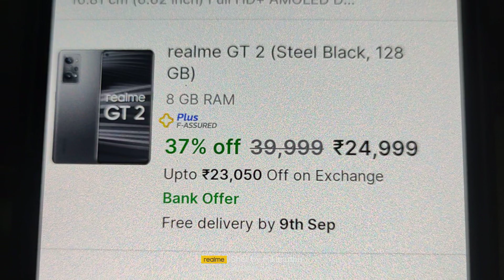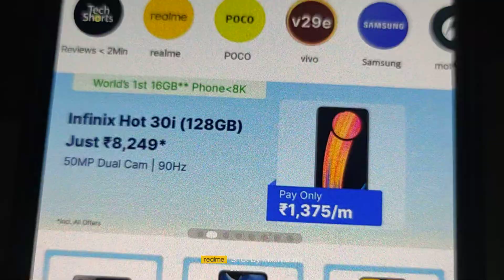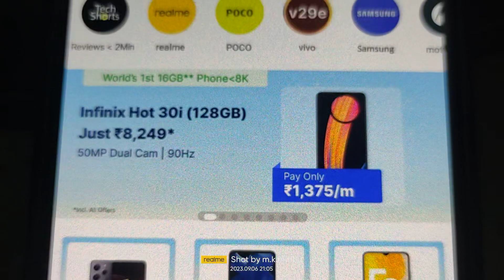realme GT 2 5G🌹 மீண்டும் ஆஃபர் விலையில்🌹snapdragon 888🌹inDisplay FP🌹👇